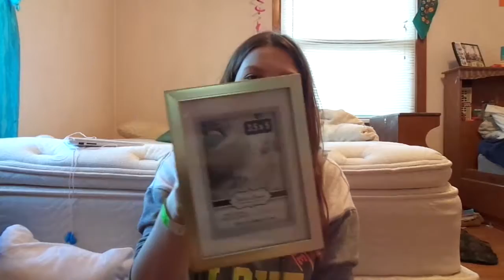Mall Haul 2017